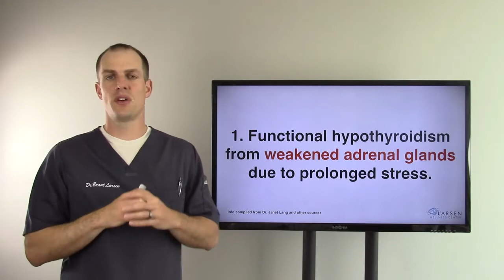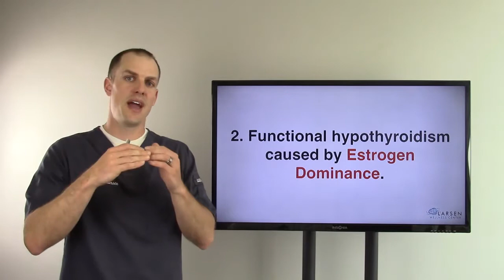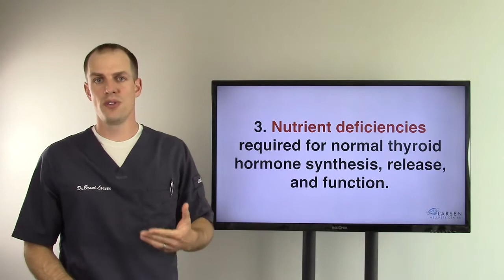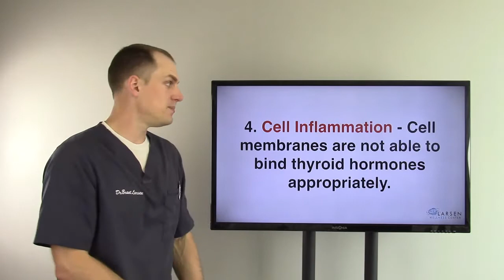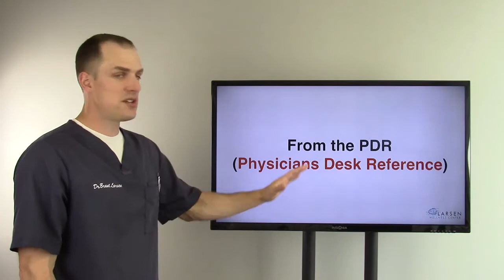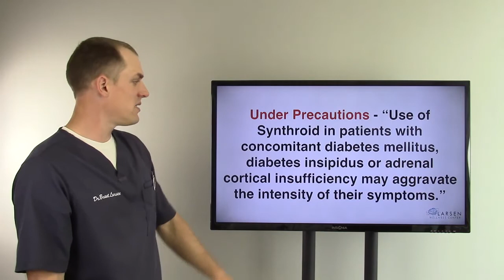Most Common Thyroid Problems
Learn about the most common causes of thyroid dysfunction.

DR. BRANT LARSEN, DC BIO:

Dr. Larsen is a chiropractor who specializes in helping chronic condition patients get their lives back using functional nutrition, cellular healing, cellular detoxification, and neurologically based chiropractic. Conditions that have responded to Dr. Larsen’s Multi-Therapeutic Approach include:

Weight loss resistance
Autoimmune disorders
Diabetes
Digestive disorders
Chronic fatigue
Fibromyalgia
Heart disease
Thyroid disorders
Allergies
ADD/ADHD
Sleep disorders
Multiple chemical sensitivity (MCS)
Hormone Imbalances
Peripheral neuropathy
Chronic pain
Joint injuries
Migraines
and more.

His private practice is located in Forest Lake, Minnesota. His patients come from all walks of life. When he is not enjoying time with his family he devotes much of his time to research in the fields of neurology, functional medicine, functional nutrition, cellular healing, cellular toxicity, and genetics.

Larsen Wellness Center

146 North Lake St., Suite 220

DISTANCE PATIENT PROTOCOL:

Dr. Larsen works with distance patients all over the world via Skype (and/or telephone in the U.S.). If you are interested in working with him, please call his office at or email his staff at

Due to his demanding schedule Dr. Larsen only accepts a very limited number of distance patients.

Please note that applying to become a patient in his clinic does not automatically mean acceptance.

After the consultation, Dr. Larsen will review all of the information and he will decide if he will accept your case. Dr. Larsen only accepts those cases that he truly feels that he can help!

Dr. Larsen does not diagnose, treat or prevent any medical conditions; instead he helps PEOPLE who may or may not have named and blamed conditions.

All of the material on this video is intended as educational information only in regards to alternative healthcare options that are available to the healthcare consumer. The advice on this site and in all of Dr. Brant Larsen’s published works are intended solely for informational and educational purposes and are NOT intended to replace your doctor. The FDA has stated that only medications (drugs) can cure an illness or disease. The statements on this site have not been evaluated by the FDA and the products available on this site are not intended to diagnose, treat, cure, or prevent any disease. Please consult a medical professional if you have questions about your health. The information provided on this site and in his publications is intended to help you, help yourself.